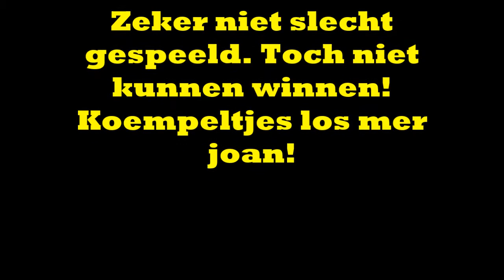Yaya and Koempeltjes play against NAC and show some nice moments Yaya99 # Yayassist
Zaterdagochtend 14 april mochten de jongens aantreden tegen NAC. Met aardig spel leek het een leuke ochtend te worden. Maar toch werd de wedstrijd beslist op fysiek en scherpte. Enkele mooie momenten zorgden toch voor een tevreden ochtend.